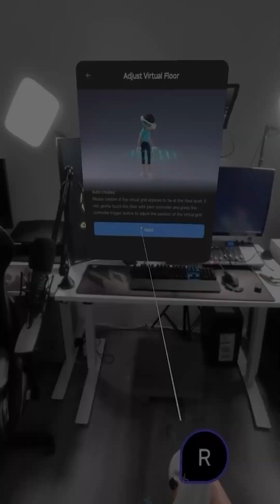Oculus Quest 2 VS Pico 4- ALL YOU NEED TO KNOW Part 4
Hello! Welcome to the NXT Gen Channel!

You are currently watching Oculus Quest 2 VS Pico 4- ALL YOU NEED TO KNOW Part 4

We strive to be at the forefront of VR/AR and other innovative technologies, bringing you intel from all corners of the globe. Our mission is to provide our viewers with insightful content about some of the most exciting technological advancements in today’s world.

The Oculus Quest 2 and Pico 4 are two of the most powerful virtual reality headsets available on the market.

With their advanced features, they offer users an immersive VR experience like no other. In this video, we'll explore the differences between these two headsets and give you all the information you need to decide which one is right for you.

We will compare their features in terms of visuals, sound quality, comfort level, tracking accuracy and price. We'll also discuss their respective strengths and weaknesses, so you can make an informed decision.

Plus, we've got exclusive interviews with developers who have used both headsets so you can get a real sense of how they stack up against each other.

So if you're looking for a VR headset that meets your gaming needs then watch this video: Oculus Quest 2 vs Pico 4 – All You Need To Know!

About NXT Gen:

We are dedicated to bringing you the latest news and information about future tech trends and what’s coming next in the world of virtual, augmented, and robotic technology.

From the newest VR headsets that immerse users in a completely new reality to AI-driven bots that can do everything from answer complex questions to provide personalized recommendations, NXT Gen will take you on a journey of discovering what’s ahead.

We bring you reviews of products as they come out, and discussions about how this technology is making an impact on our lives. We don’t just talk future tech; we also talk about how this type of technology will affect different industries, such as healthcare, education, business, entertainment, and more.

Our team is made up of technologists, futurists and entrepreneurs who are passionate about unlocking the potential of this emerging space. We believe in democratising access to knowledge about technology so that everyone can benefit from it.

As such, we strive to make our content accessible without any prerequisites - our goal is to create a community where people from all walks of life can come together to learn more about this exciting new field.

No matter if you’re a techie wanting to stay up-to-date or simply curious about what’s coming next in the world of virtual and augmented reality technology – NXT Gen has something for everyone.